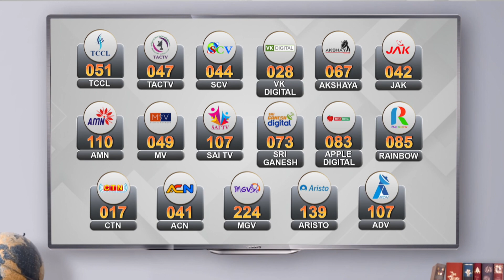அதிவேகத்தில் வந்து கழிவறைக்குள் புகுந்த பைக் | Kovai | Coimbatore | Bike | CCTV | News Tamil 24x7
அதிவேகத்தில் வந்து கழிவறைக்குள் புகுந்த பைக் | Kovai | Coimbatore | Bike | News Tamil 24x7